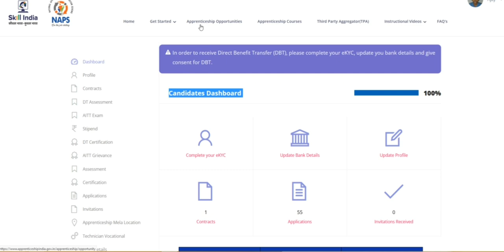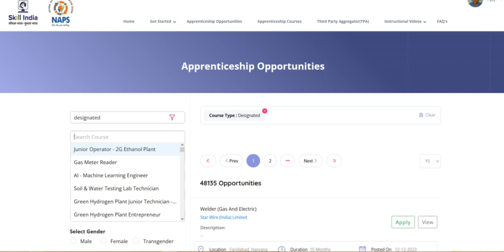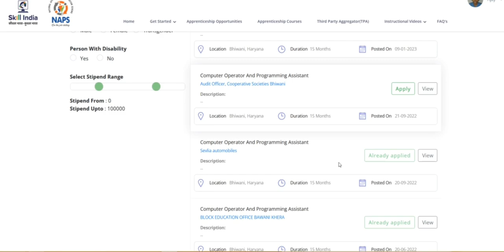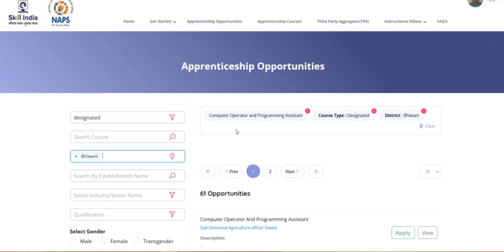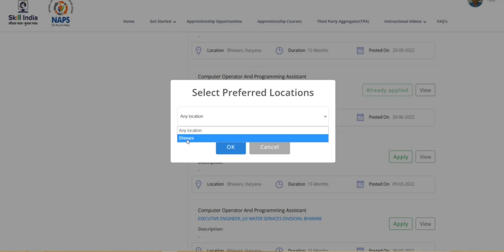अपप्रेंटिस पोर्टल पे अपप्रेंटिस के लिए कैसे अप्लाई करें How apply on apprentice portal